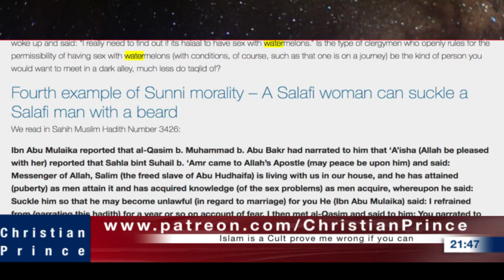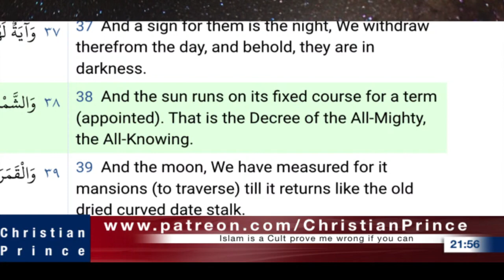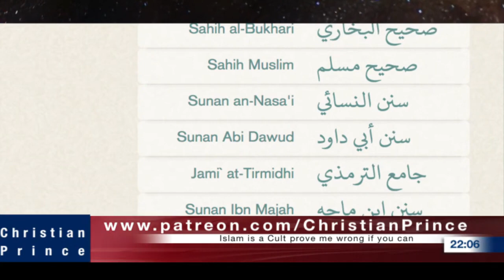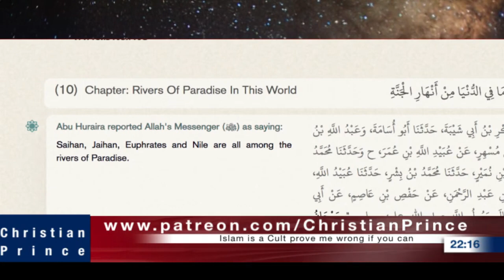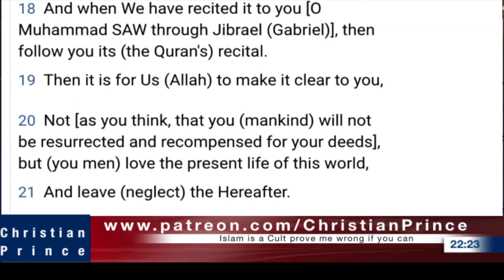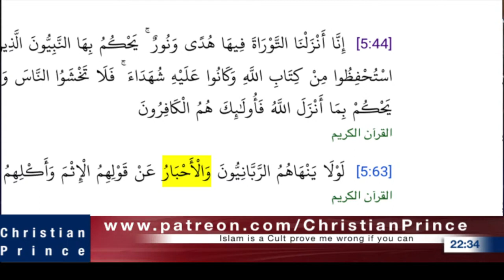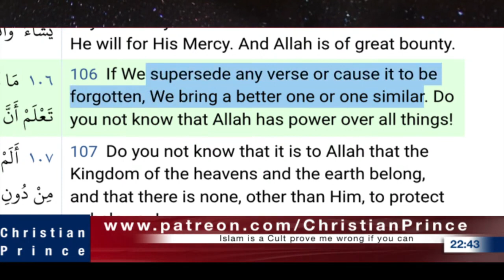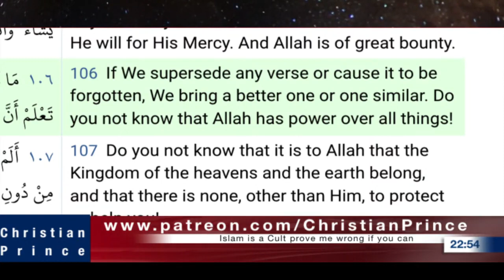The Bible Is the Amazing Book of Allah by Utham Farooq . Part 2